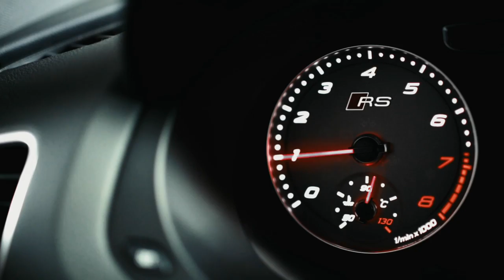Audi Q3 i RS Q3 po liftingu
Audi zaprezentowało model Q3 po kuracji odświeżającej. Więcej o tym samochodzie